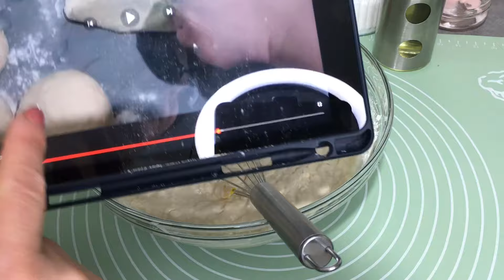ՀԱՄԵՂՈՒԹՅՈՒՆՆԵՐՈՎ ԼԻ /Օր 69/ Նախաճաշ/Ճաշ/Ընթրիք